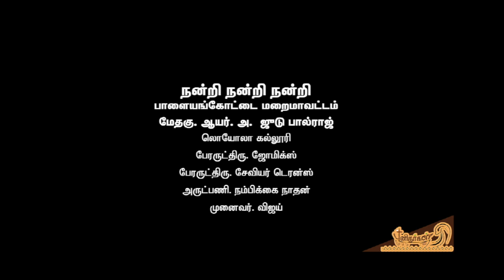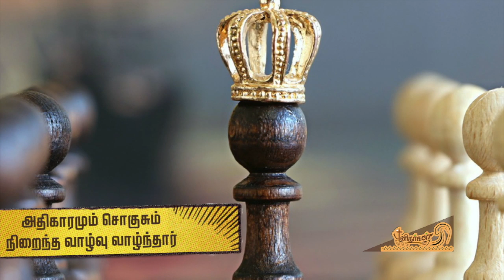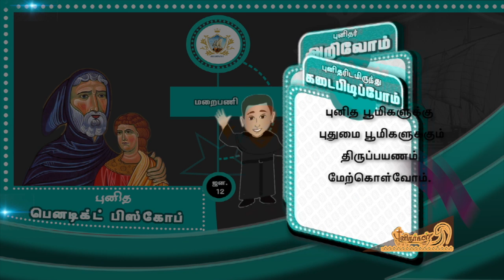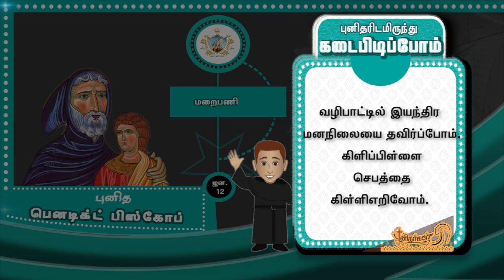St. Benedict Biscop/ திருப்பயணங்களின் தந்தை புனித பெனடிக்ட் பிஸ்கோப்/Jan 12